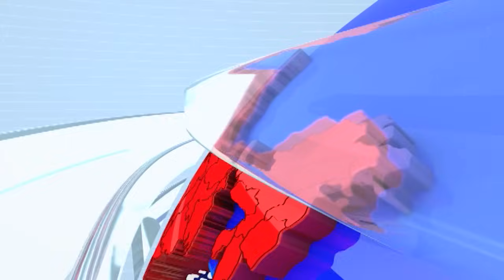Hasan Mushrif यांच्या गाडीची तोडफोड करणारे मराठा आंदोलक tv9 मराठीवर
मंत्रालयाच्या अगदी शेजारी असलेल्या आकाशवाणी आमदार निवास येथे खाली पार्किंग करण्यात आलेली मंत्री हसन मुश्रीफ यांची गाडी काही मराठा आंदोलकांकडून फोडण्यात आली होती या तिन्ही मराठा आंदोलकांना मरीन ड्राइव्ह पोलिसांनी ताब्यात घेऊन गुन्हा नोंदविला होता.आज या तिन्ही आंदोलकांना कोर्टाकडून जामीन देण्यात आला आहे आणि या आंदोलकांशी आपले प्रतिनिधी अक्षय मंकणी यांनी खास बातचीत केली आहे..